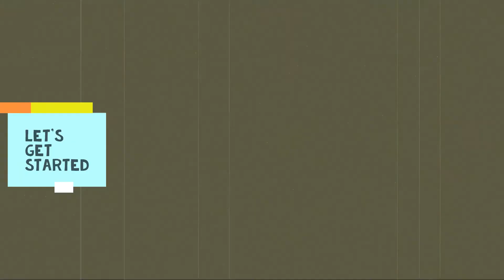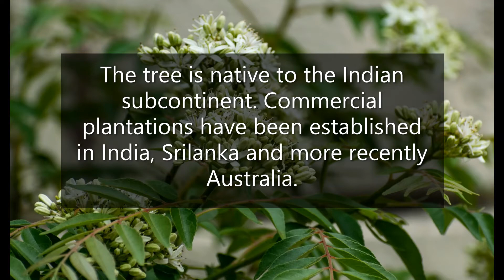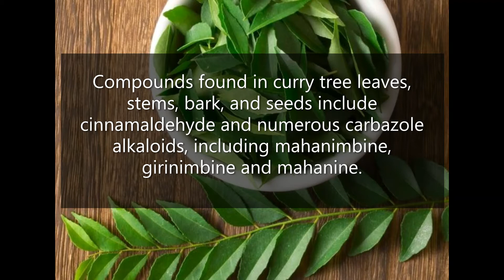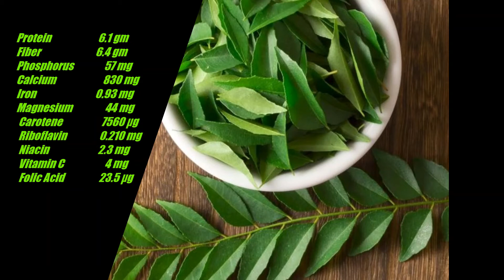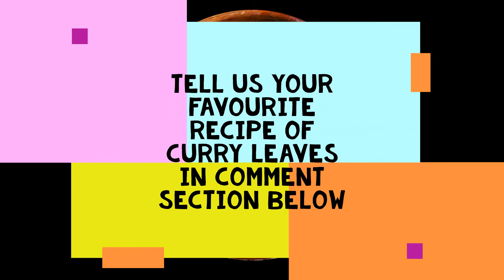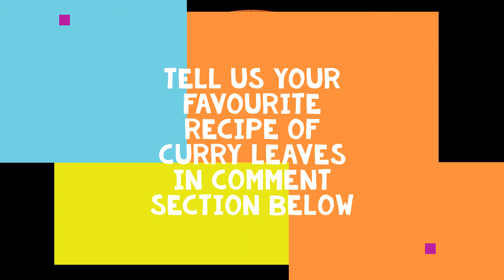Krishnanimba|Part1|Info|Native|ChemicalConstituents|OtherNames|NV|DivineMantrasandTipsForHealthyLife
Time Stamps
0:00 Welcome
0:13 Short Intro about Previous Video Uploaded
1:20 Intro of Krishnanimba
2:15 Description about Krishnanimba
2:39 Native of Krishnanimba
2:55 Chemical Constituents of Krishnanimba
3:31 Vernacular names of Krishnanimba
3:57 NV of Krishnanimba
4:40 Reason for the name Krishnanimba?
5:58 Activity for Subscribers & Viewers?
6:24 Hint for Upcoming Video?